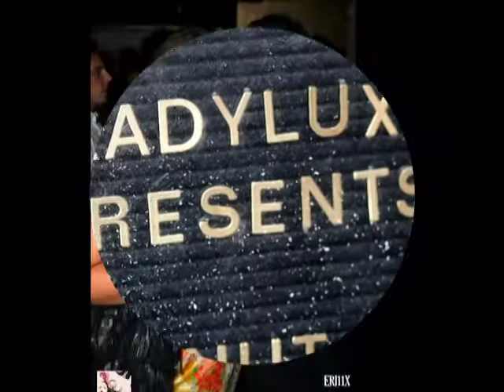Fridays @ Lux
presents Fridays @ Ladylux, Sydney, Australia - December 19th 2008